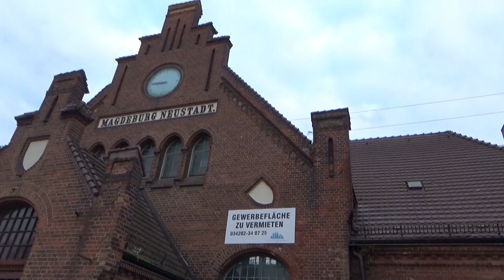Umleiterverkehr in Magdeburg Neustadt am 22.09.2022 Teil 1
ICE1 in der Kurz- und Langversion, ICE4 und jede Menge klassischer Intercitys mit der Baureihe 101. Auch der Güterverkehr war wieder zahlreich vertreten, vor allem über die beiden Nohab der CLR habe ich mich gefreut.  Auch über eure Kommentare würde ich mich freuen. Auf meiner Internetseite zeige ich noch mehr Videos und Bilder. Auch stelle ich den Bahnhof und das Bw Güsten in Modell und Vorbild vor.